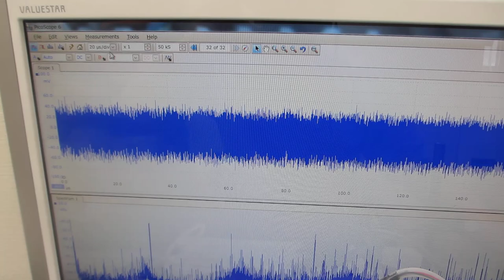樹脂容器を利用した、メガヘルツの超音波システム（超音波システム研究所）